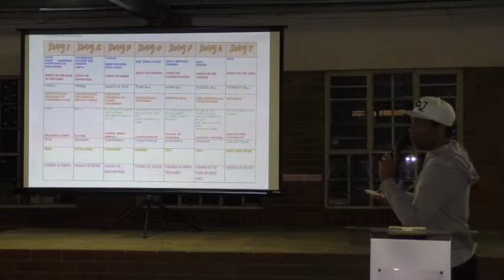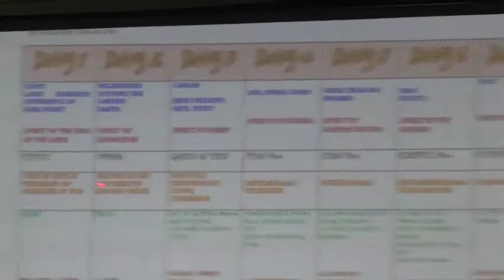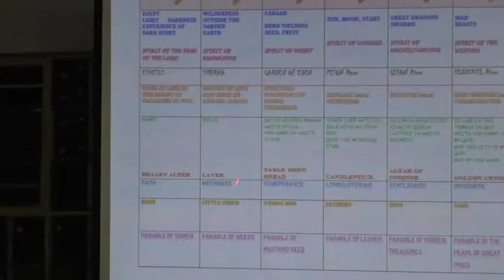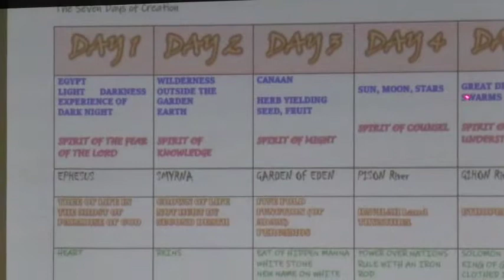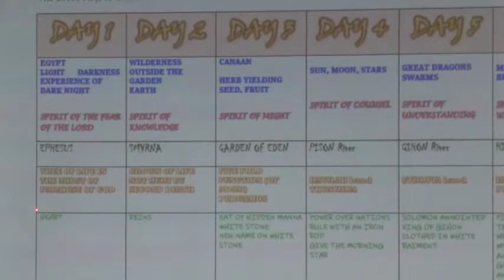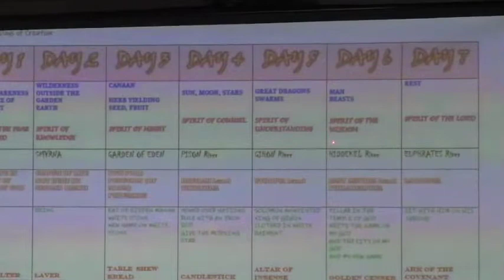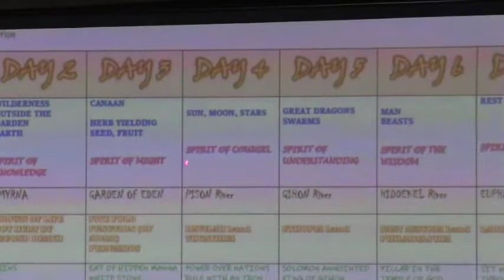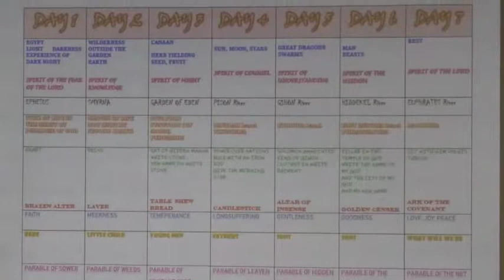220519 Creation Series: The Mystery of Calling Part 1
220519 Creation Series: The Mystery of Calling Part 1